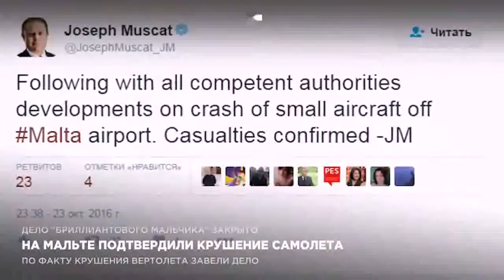На Мальте подтвердили крушение самолета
Федерика Могерини опровергла гибель сотрудников пограничной службы ЕС